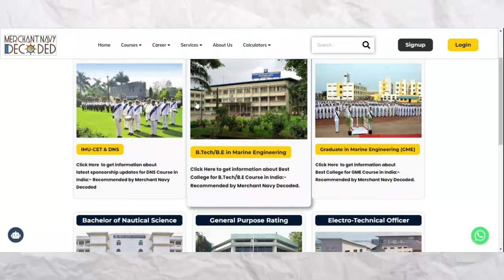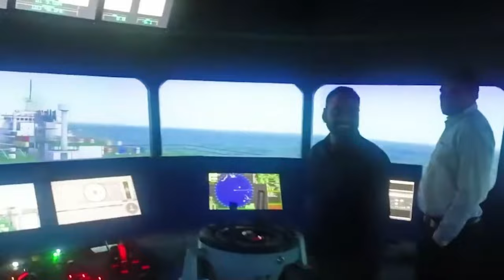Ganpat University Placement for Btech Marine, ETO, GP Rating and DNS